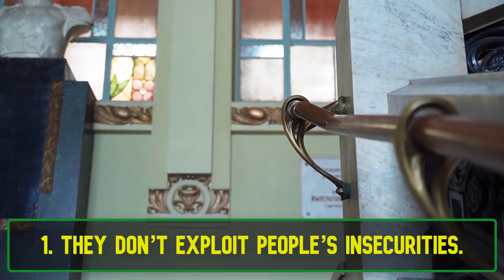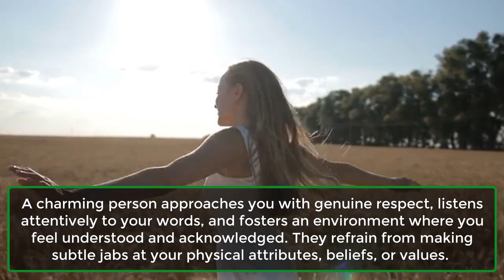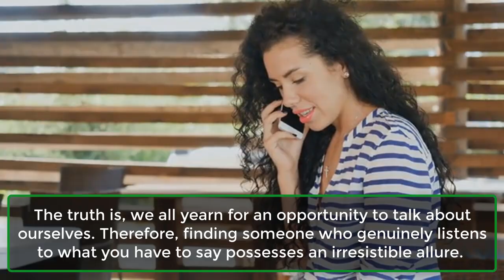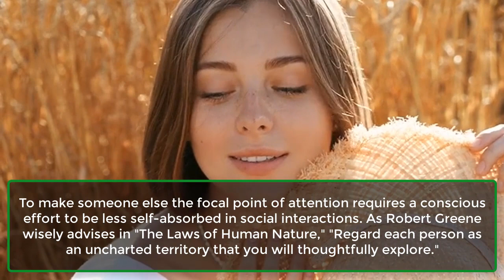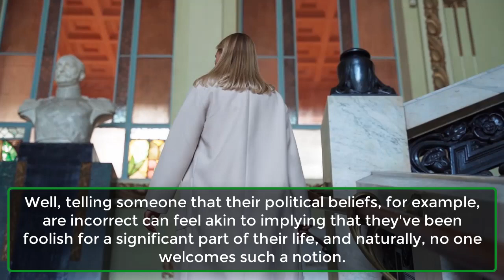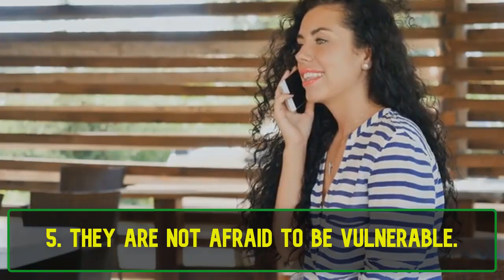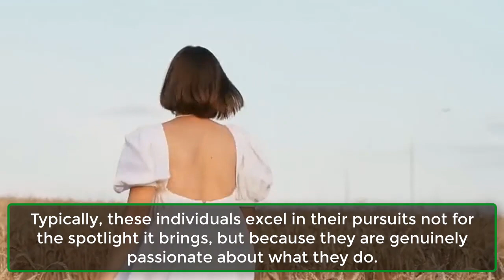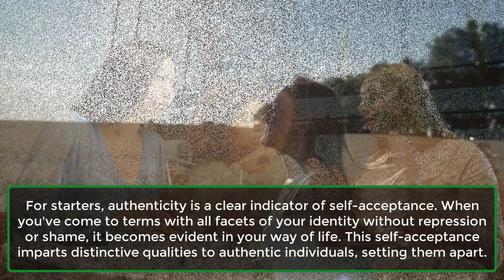7 Habits of Truly Charming People | Unveiling the 7 Habits of Charming Individuals | Awesome Facts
7 Habits of Truly Charming People | Unveiling the 7 Habits of Charming Individuals | Awesome Facts
In this video, we'll be unveiling the 7 Habits of Charming Individuals.

If you want to be successful with women, then you need to learn the 7 Habits of Charming Individuals. These habits will help you attract women, make them feel appreciated, and build a strong relationship with them. After watching this video, you'll be on your way to becoming a charming individual!
1. They don’t exploit people’s insecurities.
2. They know this subtle trick that everyone falls for.
3. They magnify similarities.
4. The underrated power of integrity.
5. They are not afraid to be vulnerable.
6. They let their actions speak.
7. They don’t try to be someone else.
Final words.
When it comes to charm, physical appearance has its limits. What truly defines a charming person is their ability to enhance the image of others, which is far more significant than how appealing they themselves may look.